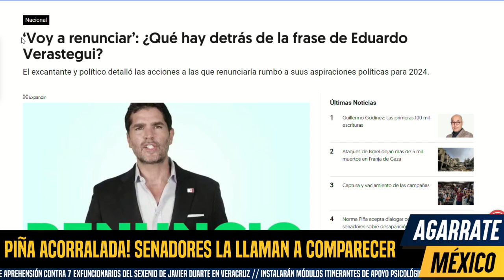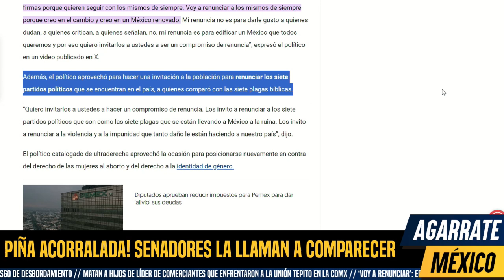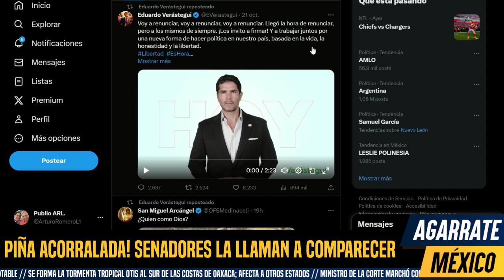¿SE VA? VERÁSTEGUI ABANDONARÍA CARRERA PRESIDENCIAL